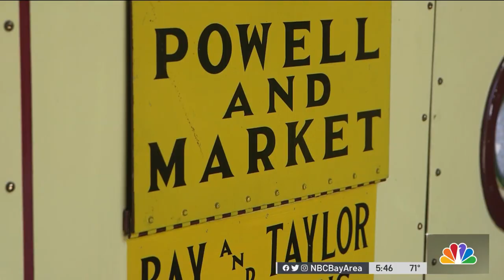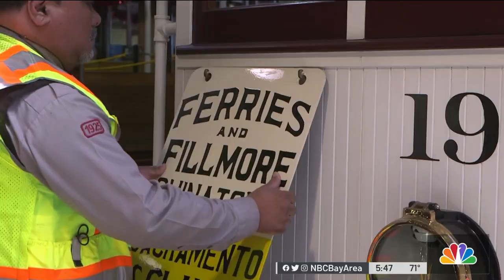Get to Know One of San Francisco's Cable Car Gripman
One of the Bay Area’s most unique attractions is San Francisco’s cable cars. NBC Bay Area’s Joe Rosato Jr. has the story of one cable car gripman who has been treating people to rides for decades.